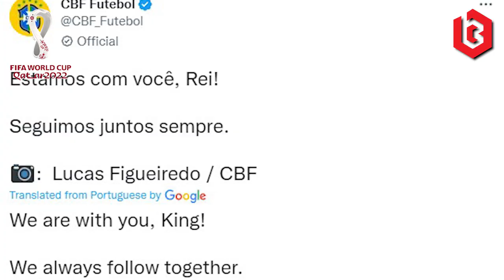'Samba' Tribute! | FIFA WORLD CUP QATAR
Buaksib Asia presents FIFA 2022 World Cup In Qatar

This is a quick update on the FIFA world cup 2022 in Qatar. The biggest football competition has started and let's check out what happened around the beautiful tournament.